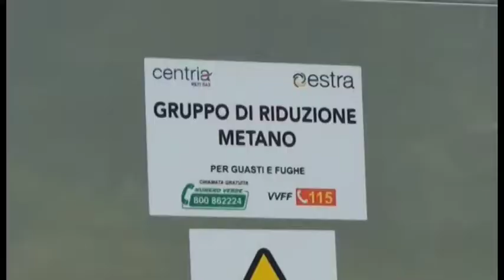Energia in bottiglia - Collaborazione tra Estra Clima e stabilimento Verna in Casentino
Collaborazione tra Estra Clima e Verna per il miglioramento dell’efficienza energetica dello stabilimento casentinese per l’imbottigliamento dell’acqua. Gli interventi realizzati e i loro effetti positivi non solo sulla produzione ma anche sull’ambiente (lo stabilimento è all’interno del Parco delle Foreste Casentinesi) sono stati illustrati nel corso di una conferenza stampa tenutasi mercoledì 20 settembre, alle ore 10, nella sede aretina di Estra